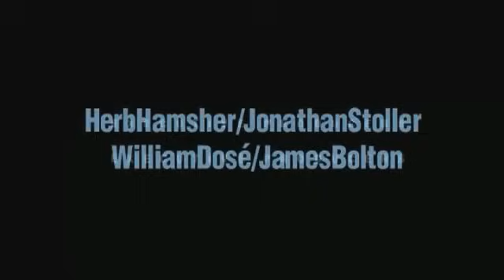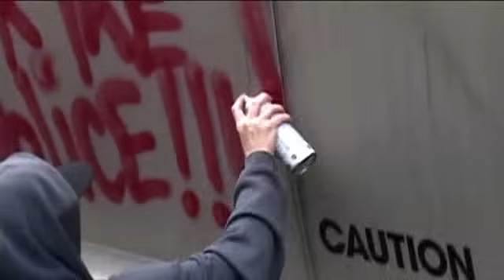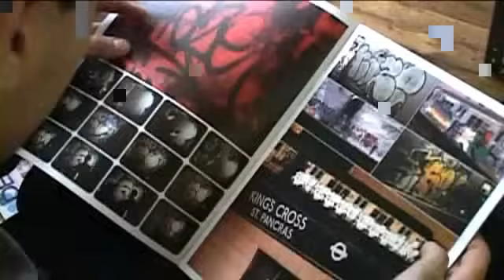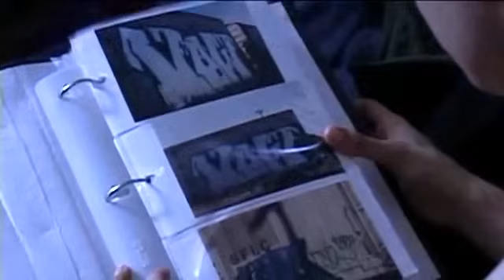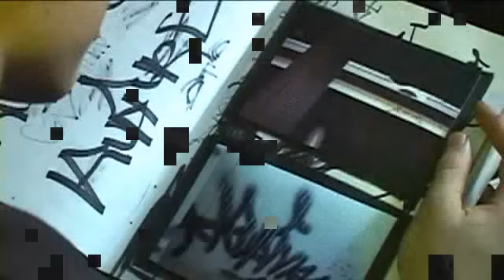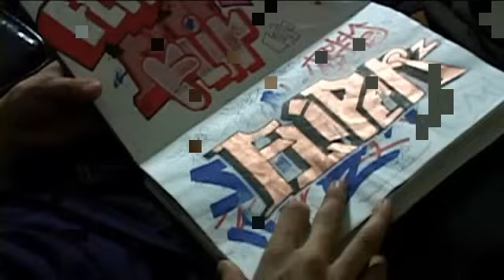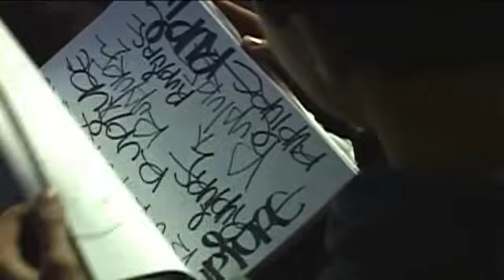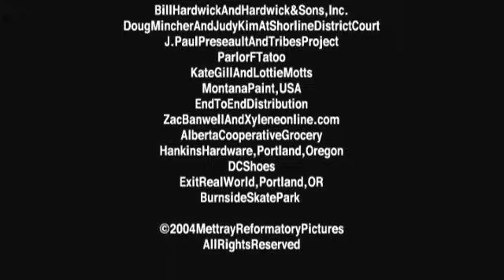The Graffiti Artist -Sub Spanish-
Ruben Bansie - Nick
Pepper Fajans - Jesse
Directed by James Boldon
2004